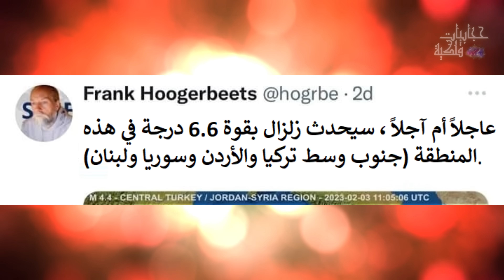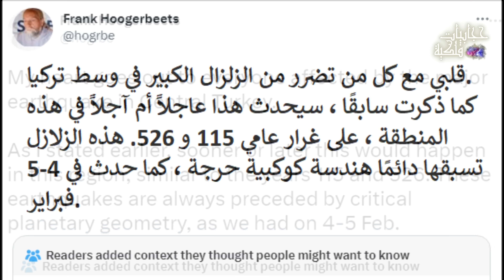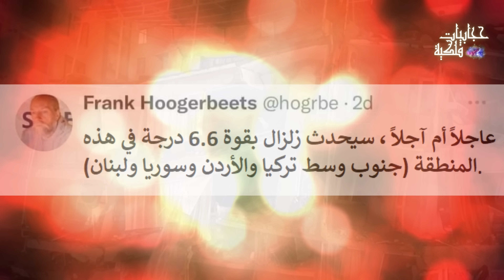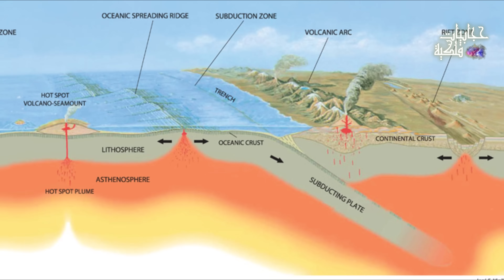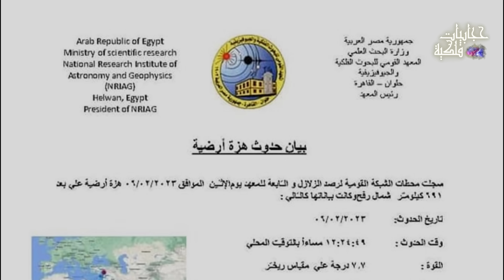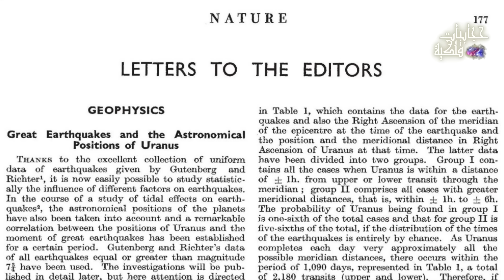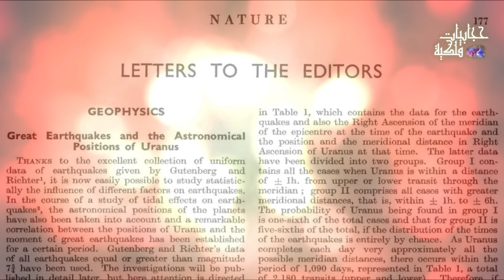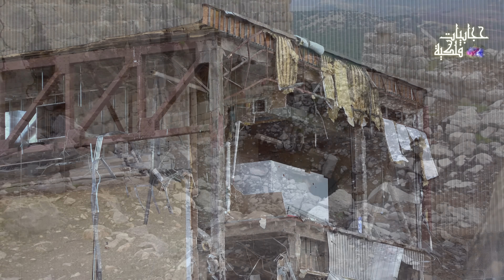مفاجأة : عالم تنبأ بزلزال تركيا و يحدد مكان الزلزال القادم بدولة عربية !!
نظرية الإنفجار العظيم تعتبر من النظريات المشهورة التي تفسر كيفية نشأة الكون ، لكن الحقيقة أن هناك العديد من النظريات المختلفة التي تثبت خطأ هذه النظرية ، و قد تكون مقنعة بشكل أكبر.
و لكن العالم Brian Greene  أوضح 4 فرضيات لما من الممكن أن يتواجد قبل الإنفجار العظيم
- المصادر :

زلزال تركيا
عالم هولندي تنبأ بزلزال تركيا و يفاجئ العالم بمكان الزلزال القادم في تركيا و البلاد العربية